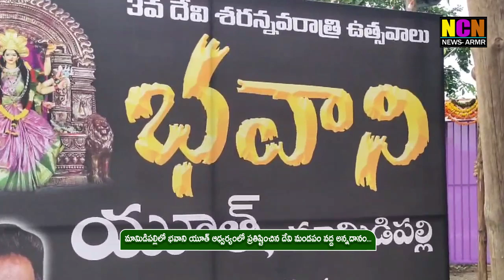మామిడిపల్లిలో భవాని యూత్ ఆధ్వర్యంలో ప్రతిష్టించిన దేవి మండపం వద్ద అన్నదానం...